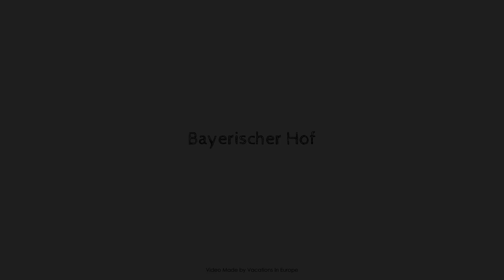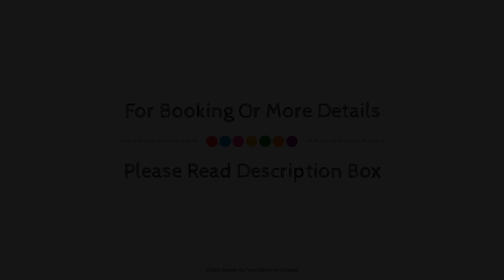Bayerischer Hof, Burghausen, Germany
About Property:
Bayerischer Hof is perfectly located for both business and leisure guests in Burghausen. The hotel has everything you need for a comfortable stay. To be found at the hotel are express check-in/check-out, room service, restaurant, newspapers, laundry service. Guestrooms are designed to provide an optimal level of comfort with welcoming decor and some offering convenient amenities like heating, desk, telephone, television, satellite/cable TV. Enjoy the hotel's recreational facilities, including garden, before retiring to your room for a well-deserved rest. Convenience and comfort makes Bayerischer Hof the perfect choice for your stay in Burghausen.
Searching For
1. Bayerischer Hof - Burghausen
2. Bayerischer Hof - Burghausen Virtual Tour
3. Bayerischer Hof - Burghausen Rooms
4. Bayerischer Hof - Burghausen Amenities
5. Bayerischer Hof - Burghausen Videos
6. Bayerischer Hof - Burghausen Offers
7. Bayerischer Hof - Burghausen Deals
Audio Credit:
Track Title: Reasons To Hope
Artist: Reed Mathis